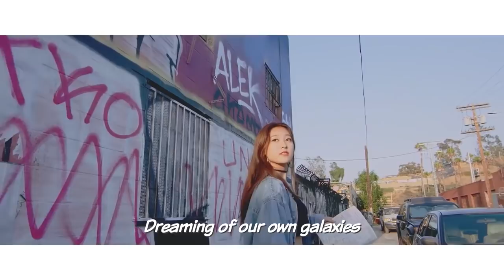LOOΠΔ/ODD EYE CIRCLE FULL STORY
I rearranged all the videos of LOONA's Odd Eye Circle sub-unit. I leave it to you to interpret the story but I'll also leave my interpretation in the subtitles. Hope you like it and leave you theories down below.

Videos used:
Sweet Crazy Love
Eclipse
Singing In the Rain
Odd Eye Circle Teaser "Reveal"
Love Cherry Motion
Girl Front
Loonatic (Lyrics Video)